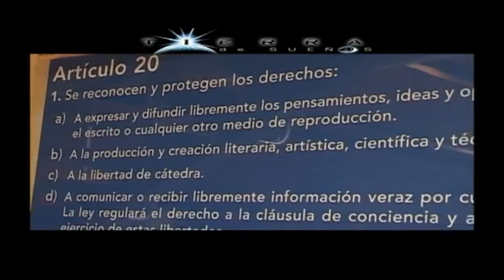25 TV, Braval, "Mézclate conmigo" de Silvia Melero premiado por la APM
El Defensor del Menor y la Asociación de la Prensa de Madrid premian los mejores trabajos periodísticos sobre infancia en 2011. La ganadora en PRENSA ESCRITA ha sido Silvia Melero Abascal por el trabajo sobre Braval "Mézclate conmigo: Raval, convivencia multicultural para evitar el estallido social", publicado en Revista 21.

El Defensor del Menor, Arturo Canalda, y la presidenta de la Asociación de la Prensa de Madrid (APM), Carmen del Riego, acompañados por representantes de Unicef y la Plataforma de Organizaciones de la Infancia,  entregaron el 8 de febrero los galardones correspondientes a la VII Edición de los Premios Derechos de la Infancia y Periodismo, que convocan ambas instituciones. Los Premios otorgan su reconocimiento a  trabajos periodísticos que incorporen la reflexión y divulgación de los derechos de los menores en la sociedad. Entregar premios de periodismo, dijo Carmen del Riego, significa "la esperanza de que el periodismo, el buen periodismo, sigue vivo".

En los Premios Derechos de la Infancia y Periodismo 2011 se valoran cuatro categorías: prensa escrita, radio, televisión y fotografía, y cada uno de ellos tiene asignada una cuantía de 2.000 euros.

En la categoría de prensa escrita,  la ganadora fue Silvia Melero Abascal por el trabajo sobre Braval "Mézclate conmigo: Raval, convivencia multicultural para evitar el estallido social", publicado en Revista 21.